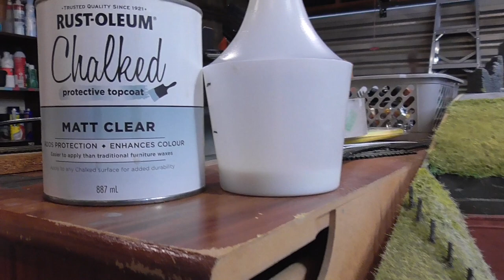Scenic progress on the viaduct area with foliage additions.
In 2 part of the series involving scenic progress on the viaduct area of the Station Road layout, I look at the addition of scenic foliage/materials. Please see below the topics covered (which you can click on should you wish to skip directly to a particular topic).

0:00 Intro
0:55 Static grass layering
8:14 Adding base foliage and scatter
10:23 Scenic progress review
11:15 Viaduct in place
14:08 The materials used